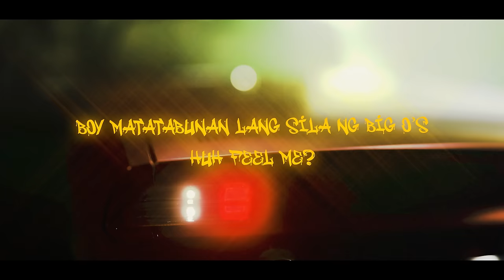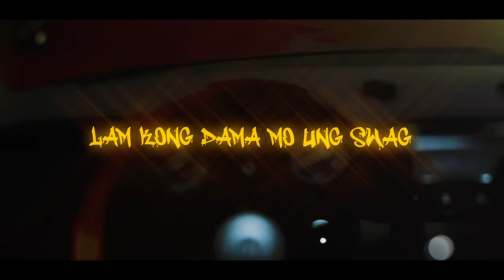Alex Bruce & Costa Cashman - BLING (Official Lyric Video)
Lyrics:
kahit 2 tone lang palagi yung suot
malakas yung dating panis kahit naka chikot
wala pang 2 doors pero presyo ko pito
pumepera sa galing ngayon papunta nang walo
kay yung payment callin numero di basic
tumataba si cash kase pagkain di na same shit
ballin crazy lifestyle ko amazing
natural yung swag ya this bitches wanna date me
ouu o’s kumukubra ng moolah daming new toys
di makumpara kanino ? Who?
boy Matatabunan lang sila ng big O’s
buh feel me?

ngaun kita mo ung swag
lam kong dama mo ung swag
tulala ka saming swag
baby para kang tanga
dumikit ka sa may swag
wag ka jan sa mga lame

now we startin’ movin’ real quick ain't no caution
lookin at me all blinged up issa auction
starin at me deep, boy this ain't atlantic ocean
gotchu mesmerized, this that divine potion
u broke aas mofos puro dadadada
di naman kita dama lookin petty
yea u broke ass mofos
puro dadadadada sakin naka tulala cause im pwetty
mabulok ka na nga, jan ka magaling
i smell bitch nung ikaw na yung dumating
pinanis ko lang kasama mo yung mga lame
show respect when u talking betta say my name